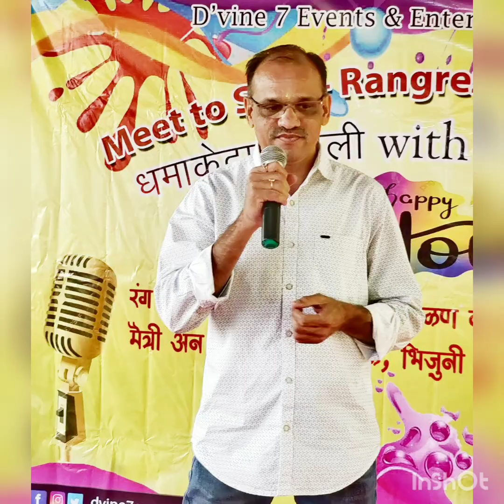धमाकेदार होली विथ एम टू एस की टोली मार्च 2021